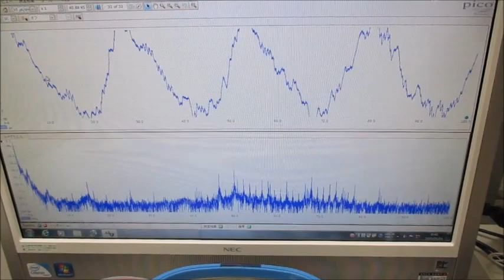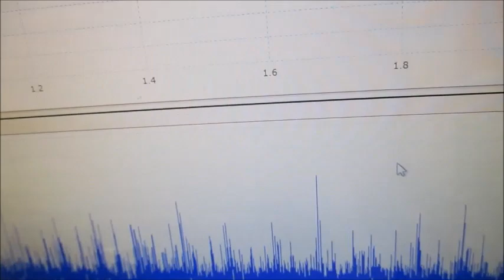超音波洗浄器水槽の表面改質処理効果による超音波伝搬制御実験（超音波システム研究所）